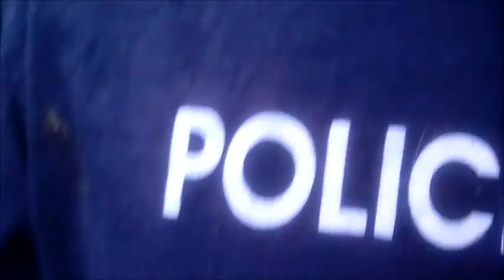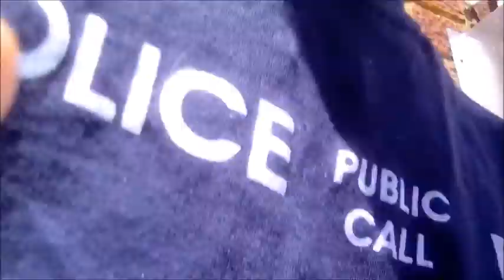Vlog [1] - Visit to the Park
Ryan goes to a small park and - well - part of the footage was lost to time.